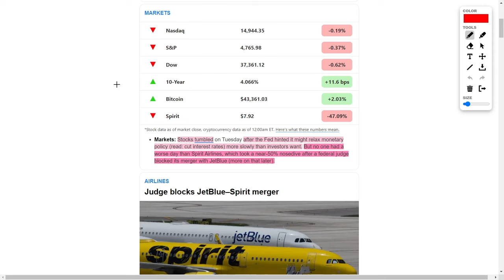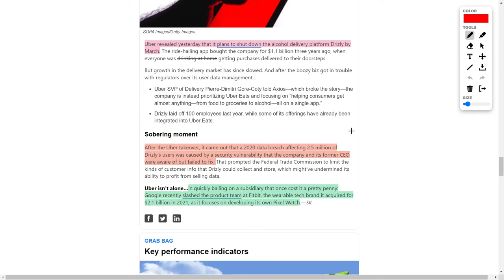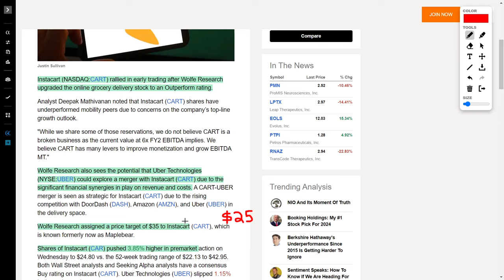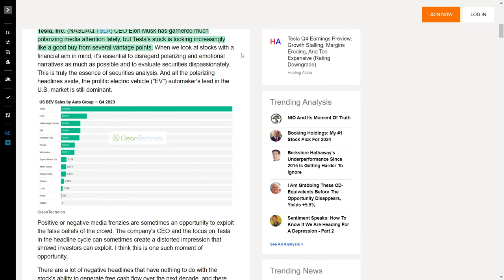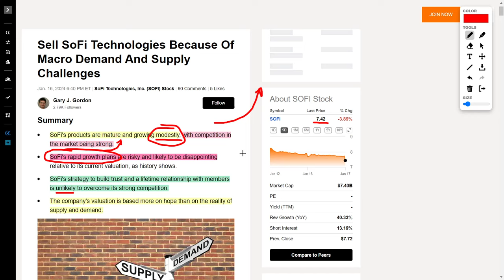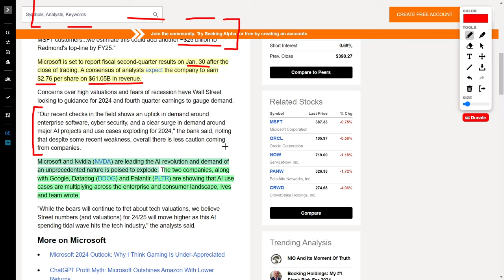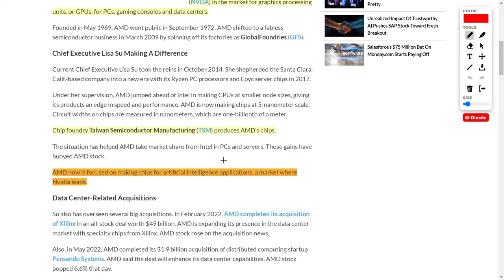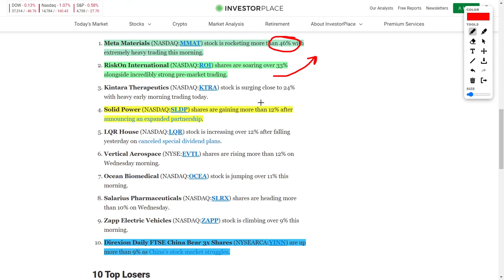Stock Market News Updates: Uber, Tesla, Sofi, Zscaler, Spirit Airlines, Instacart, And AI Stocks!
Here are the latest stock market news updates today.